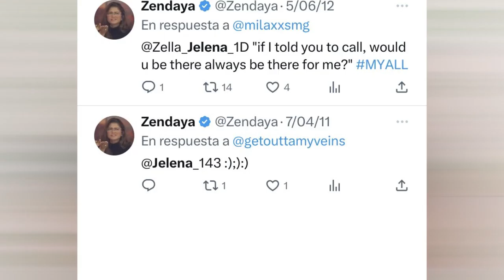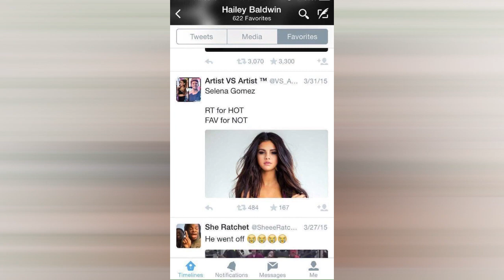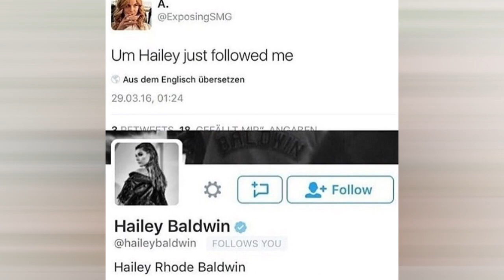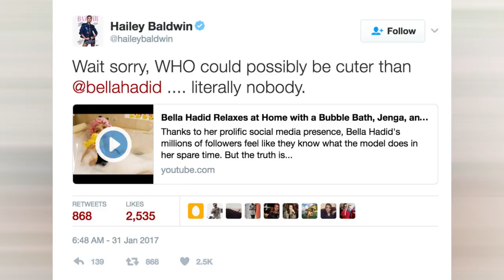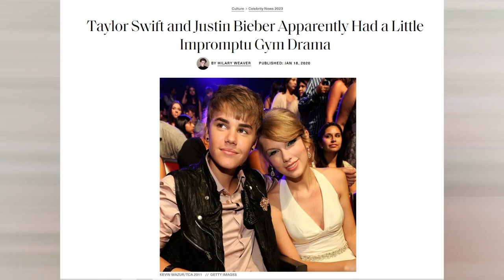DESMINTIENDO hilo sobre Hailey Bieber y Selena Gomez *parte 1* | Meli Sbeib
MELI SBEIB

HaileyBieber SelenaGomez JustinBieber Bestieees, está bien interesante este chisme de Selena Gomez y Hailey Bieber, espero les guste y si es así estaré subiendo más partes.

🔥MIS REDES🔥